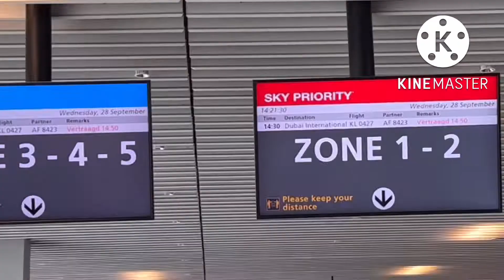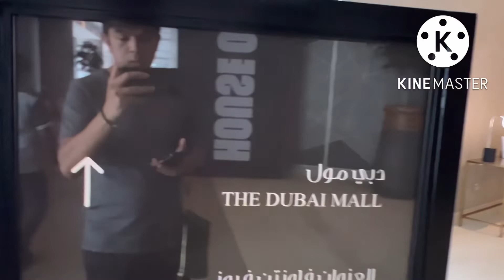V72 ROME TO DUBAI | ADDRESS FOUNTAIN VIEWS ROOM TOUR | SEPT 28, 2022 | Mhar beauty and your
Official Channel
Sari-saring  Vlog :)
Travel Vlog
Friendship Vlog
Family Vlog
Unboxing Vlog✌️✌️✌️
Work vlogs

Hair Studio by Mhar
Mhar S. Cabradilla
Hair Stylist / Make Up Artist